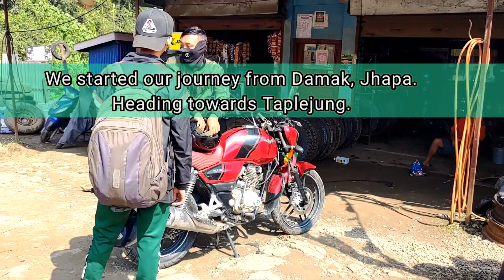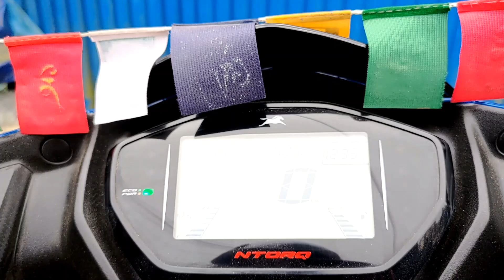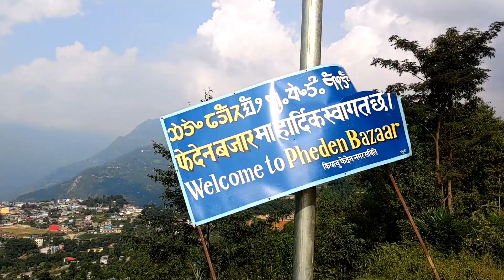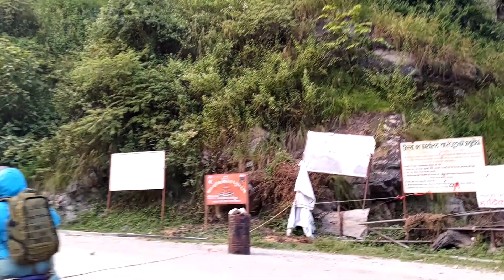Roadtrip to Taplejung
This is our 12 hours road trip to Taplejung from Damak, Jhapa.